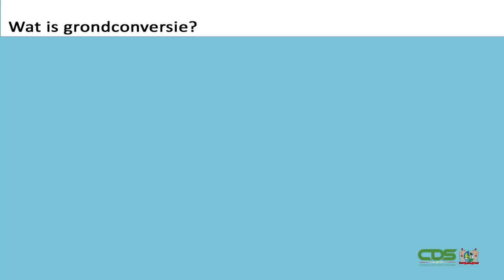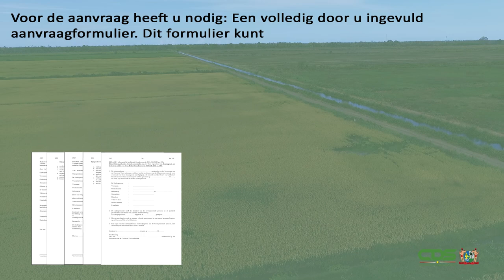GRONDCONVERSIE EINDELIJK EEN FEIT IN SURINAME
Grondconversie is eindelijk een feit in Suriname. Wat is grondconversie? Dat is het omzetten van een erfpacht of grondhuurperceel in eigendom. Voor wie en hoe is dat mogelijk? Wat moet u daarvoor doen en wat heeft u allemaal nodig? Dit alles leggen wij u uit in het bijgaand filmpje.

Grondconversie
zekerheid voor u en de generatie na u.